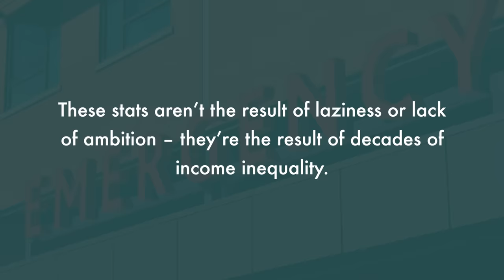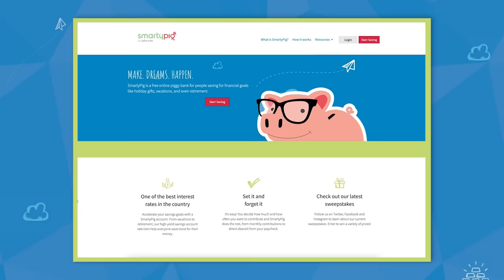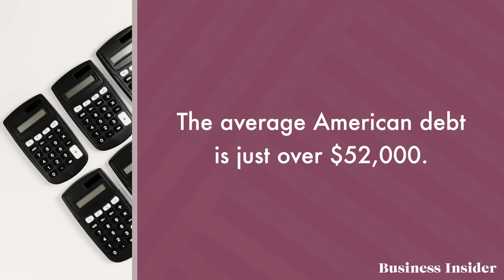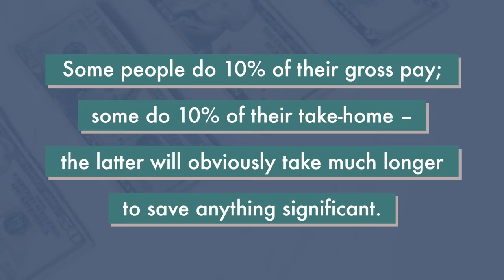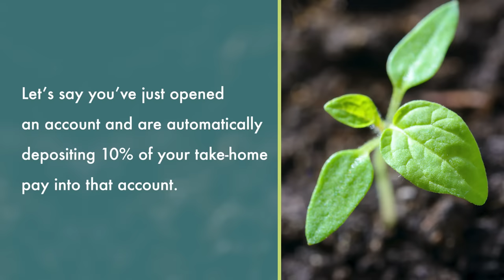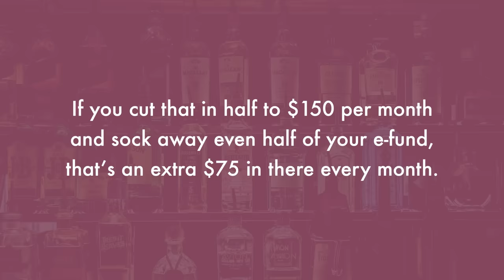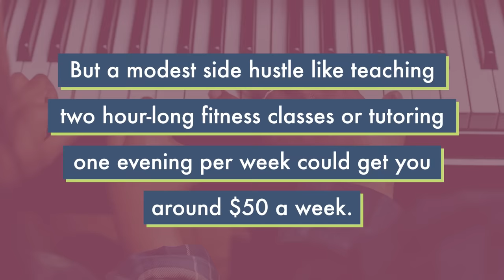How To Save A $3,000 Emergency Fund By The End Of This Year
In this video, Chelsea explains The Emergency Fund Challenge, outlining how someone could set to save $3,000 towards an emergency fund by the end of this year. Share your own emergency fund challenge on social media, and be sure to tag us in your progress!

SmartyPig Accounts are offered through Sallie Mae Bank, Member FDIC